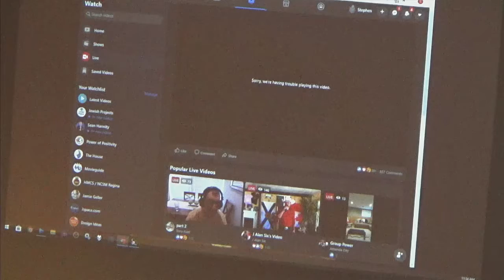2020 Jul 18 - Revival Part2 - Bill Southward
Church revival series Part 2.